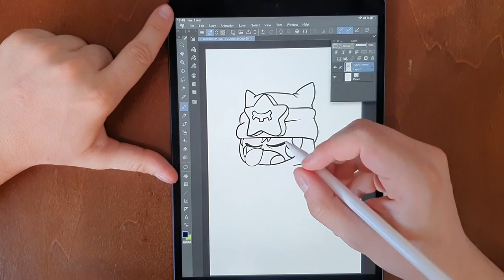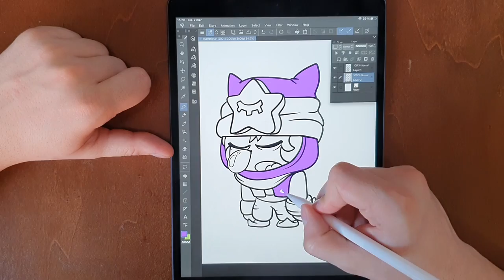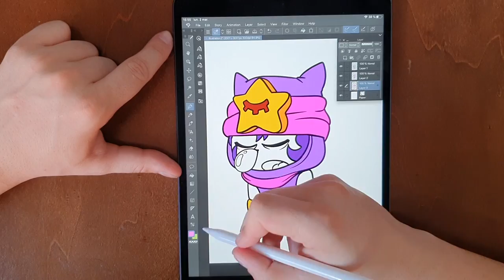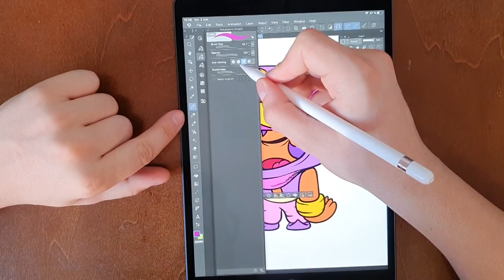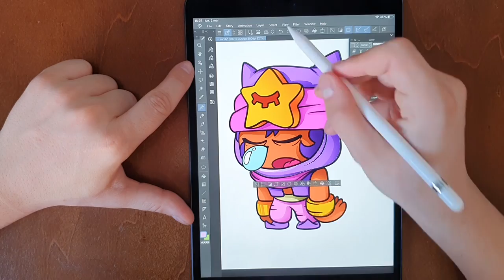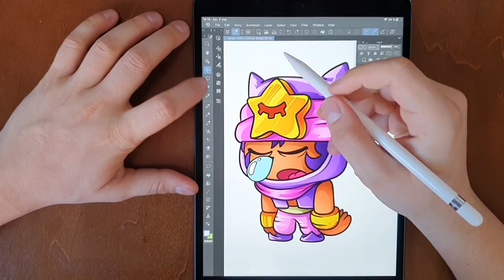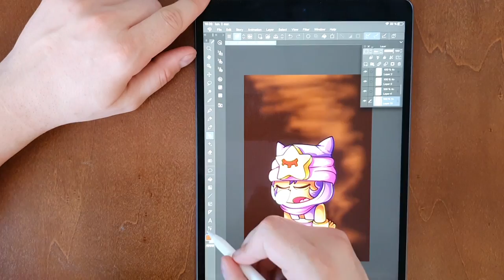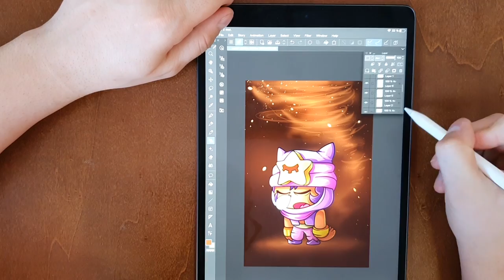HOW TO DRAW SANDY - BRAWL STARS DRAWING (Fan Art)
(Free Brawl Stars Wallpapers)